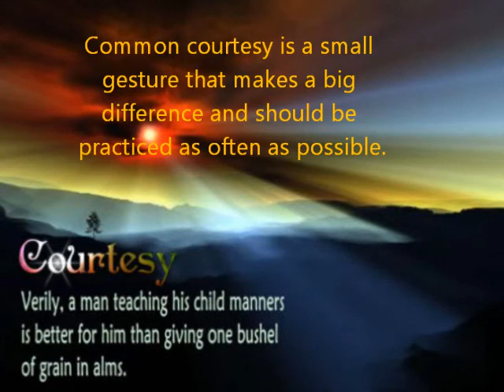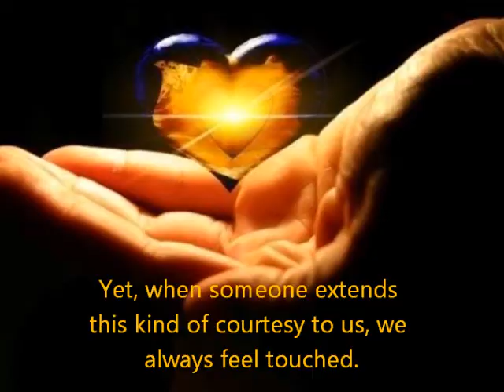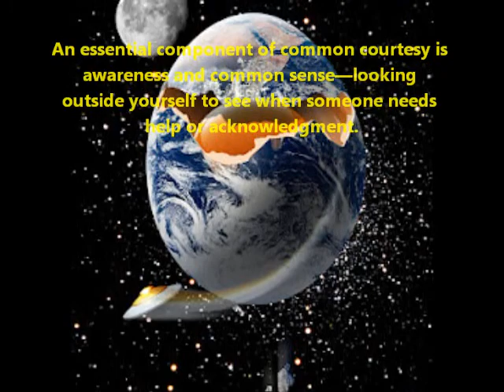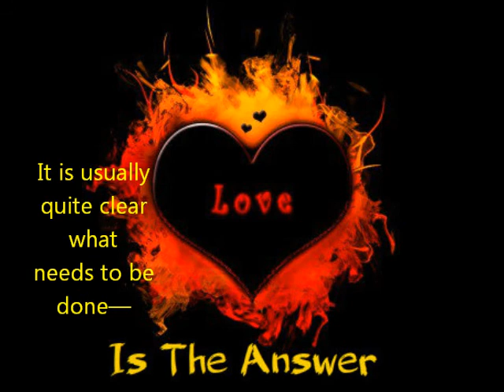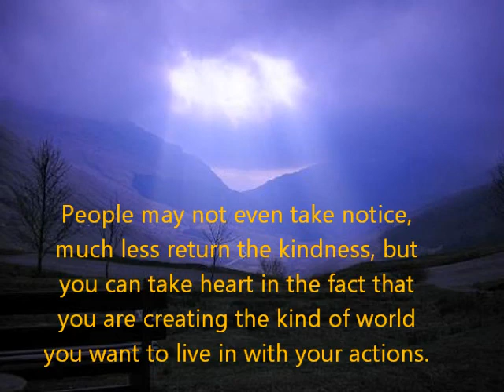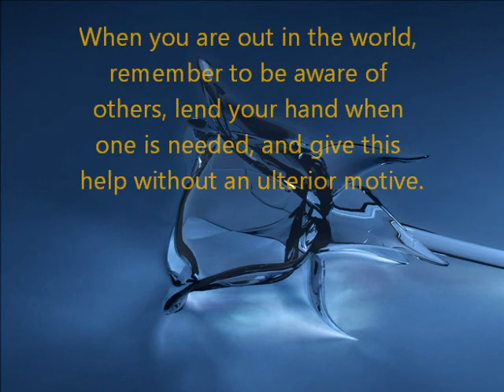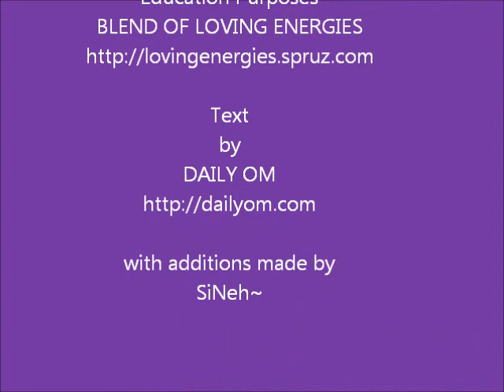BOLE: Small Gestures Make a Big Difference - Common Courtesy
Common courtesy is a small gesture that makes a big difference and should be practiced as often as possible.

_/|\_NAMASKAR_/|\_
SiNeh~

If you wish to help me (us) by supporting the BLEND OF LOVING ENERGIES,
SiNeh~